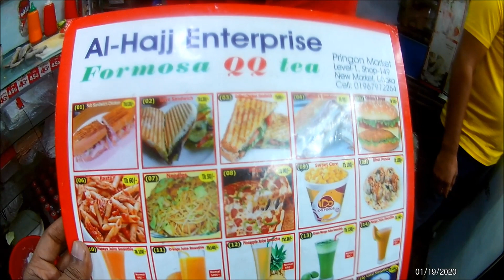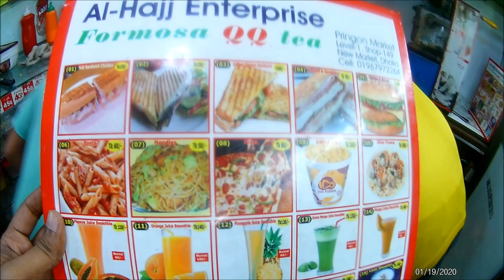প্রিয়াঙ্গনে আকর্ষণীয় জুস বার | Al-Hajj Enterprise | Juice Bar | Smoothie & Milkshake Juice |Formosa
প্রিয়াঙ্গন শপিং সেন্টার জুস বার | Al-Hajj Enterprise | Juice Bar | Smoothie & Milkshake Juice | প্রিয়াঙ্গনে আকর্ষণীয় জুস বার | Formosa Juice | Fast Food Center in Science Lab, Dhaka | This is really nice juice bar in Priyangan Shopping Center.

শপিং মলটি আধুনিক সুযোগ-সুবিধা সম্পন্ন, নিজস্ব স্ট্যান্ডবাই জেনারেটর সুবিধাসহ শীতাতপ নিয়ন্ত্রীত এবং টাইলস সজ্জিত নতুন ভবনে অবস্থিত। এখানে মোট দোকান সংখ্যা ১৭৫ টি। মালিক সমিতি কর্তৃক শপিং মলটি পরিচালিত হয়।এখানে রয়েছে আকর্ষণীয় জুসের দোকান এবং ফাস্ট ফুড। আল- হাজ্জ এন্তারপ্রাইস।

লোকেশন-
সায়েন্স ল্যাবরেটরী মোড় থেকে ঢাকা কলেজ যাওয়ার পথে হাতের বাম দিকে এটি অবস্থিত।সায়েন্স ল্যাবরেটরী ওভারব্রিজের  পাশেই এই মার্কেট। আর এর পারকিং গেইটের সাথেই এই জুসের দোকান।

ফ্রেস ফলের জুস. Price১৪০. ফ্রেস মিক্সেড ফল. Price১৪০. ফ্রেস মিক্সড ফলের জুস. Price১৪০. ফ্রেস কমলার জুস. Price১৪০. ফ্রেস আঙ্গুর জুস. Price১৪০. ফ্রেস পেপে জুস. Price১৪০. ফ্রেস আমের জুস. Price১৪০. লেমন জুস. Price৬০. কাঁচা আমের জুস. Price১০০. আমের লাচ্ছি. Price১০০. ফালুদা. Price১০০. মিল্ক সেক. Price১৪০. বানানা মিল্ক সেক. Price১৪০

প্রিয়াঙ্গন শপিং সেন্টার জুস বার, কিভাবে আনারসের জুস বানাবেন, জুসের দোকান, Juice Bar in Priyangan Shopping Center, প্রিয়াঙ্গন শপিং সেন্টার, জুস বার, Al-Hajj Enterprise, Priyangan Shopping Center Juice Shop, Jamal Milkshake & Juice Corner, Papaya Shake Recipe, Papaya, honey, black pepper, ice cubes, Apple milkshake, Orange Milkshake, How to Make a Banana Milkshake, ROAD SIDE JUICE, STREET FOOD, 5 Homemade Ice Cream Milkshakes, Fresh and Delicious Pomegranate Milkshake, How to Make Milkshake, అరటిపండు జ్యూస్, Banana Milkshake Recipe,

6 Types of Milkshakes, Milkshake Recipe, Strawberry, 50 Milkshake Recipes and Ideas, Papaya Shake Recipe, Smooth and Silky Papaya Milkshake, milkshake, banana milkshake, milkshake recipe, how to make banana milk shake at home, milkshake drink, chocolate milkshake, how to make a milkshake, Nekter Juice Bar, দিলখুশ জুস বার, Sufi Snacks & Juice Bar, Singapore Juice And Coffee Bar, ইন্ডিয়ান জুস বার রাতের বেলা কি হয়, Juice Bar Kolkata New Market, Take a Break: Juice Bar, আমের জুস বানানোর নিয়ম, পাকা আমের জুস, How to Make Mango Juice,

How to make SUBWAY Sandwich at home, How To Make Your Own Subway Sandwich, Veg Sub Sandwich Recipe by Tarla Dalal, How to make a Subway Sandwich, Chicken Subway, Made by the World's Fastest Subway, SUBWAY Restaurants, Stray dog named "Subway Sally" goes viral after begging, 5 ft Subway Sandwich Challenge! ft Isaac HD, HOW TO order a Subway Sandwich in China, Mexican Subway, 2 Ways Chicken Salami Sandwich - Grilled Chicken Sandwich, fast food shop dhaka, Street Food Dhaka,

শীতাতপ নিয়ন্ত্রীত শপিং মল, প্রিয়াঙ্গন শপিং সেন্টার, ঢাকার শপিং সেন্টার সাপ্তাহিক বন্ধ সূচী, Alpana Plaza, আলপনা প্লাজা, Alpona Plaza at ElephantRoad in Dhaka, alpona plaza elephant road, Shopping Complex In Dhaka City, Shirt Pant T-Shirt At Very Low Price,

punjabi buy online, Exclusive Mens & Boys Panjabi in Bangladesh, Punjabi Suits, Buy Latest Punjabi Salwar Suits & Punjabi Dresses, ঈদ বাজার, কম দামে ভালো পাঞ্জাবি যেখানে, কটন পাঞ্জাবি, সিল্কপাঞ্জাবি, কাতান পাঞ্জাবী , সস্তায় পাঞ্জাবি, পাঞ্জাবির দাম, ঈদ মার্কেট, সস্তায় ঈদ বাজার, আড়ং পাঞ্জাবি, পাঞ্জাবি মডেল, পাঞ্জাবি ডিজাইন, পাঞ্জাবি স্টাইল, মেন'স সেমি লং গর্জিয়াস পাঞ্জাবি,